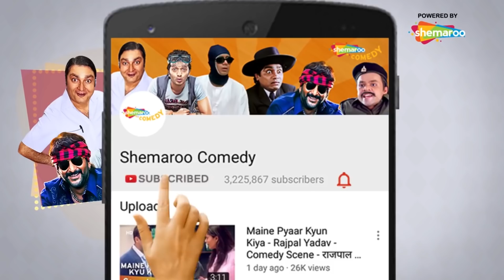Best Of Golmaal Comedy Scenes - Golmaal Fun Unlimted | Golmaal Returns | Non Stop Golmaal Comedy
Golmaal Returns - Bollywood Comedy Movie -  Gopal, who lives with his wife, Ekta, gets stuck in a yacht for a night after he saves an attractive young woman. Ekta suspects him of having an affair and decides to uncover the truth.

Stars - Ajay Devgn, Kareena Kapoor, Arshad Warsi, Shreyas Talpade, Tusshar Kapoor, Anjana Sukhani

Golmaal Fun Unlimited - Bollywood Comedy Movie - A man falls in love with a beautiful woman, Purva, but he realizes that his room-mate also loves her. Things get stranger when two more men fall in love with Purva and start competing with them.

Stars: Ajay Devgn, Arshad Warsi, Sharman Joshi, Tusshar Kapoor, Paresh Rawal, Rimi Sen